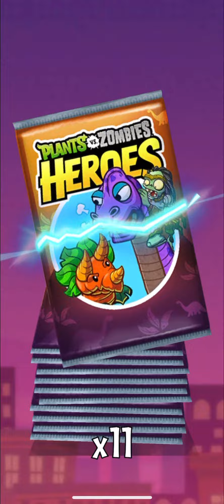28 Pack (2,000 Gems + Season Rewards) Pack Opening! | PvZ Heroes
Opening 28 packs (2,000 gems) in PvZ Heroes, with multiple legendaries!!